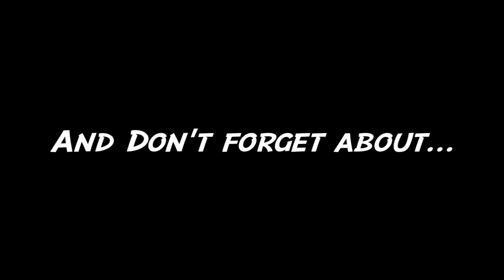THE GUARDIAN VIEJA N21 - Negracha Tango News- Friday 3rd February 2012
Negracha Tango News:  Featuring Tara Pilbrow and Ivan Arandia doing the main lesson. Pedro Arandia teaching to beginners and Improvers. Special night with Sax Tango Live music with Vincenzo Amortango.  Djs: Amortango, Pedro Arandia and Diego Doigneau Lucio Cammarota y los que no les gusta se cuelgan de sus pelotas.  Una Noche para no olvidar, como siempre en Negracha tango club, pegadito al corazón de Londres y calentito como un chorizo argentino.